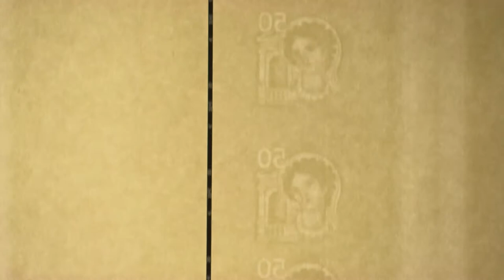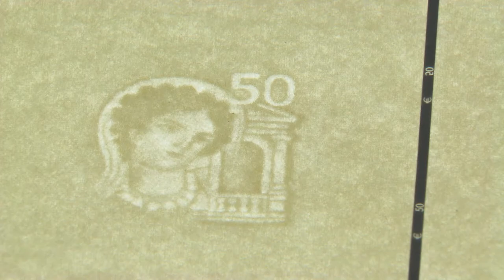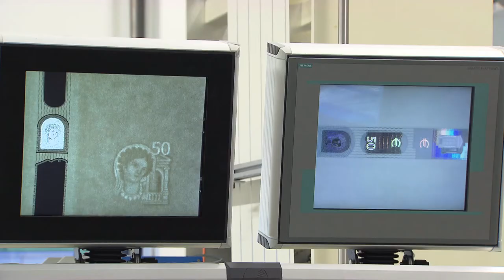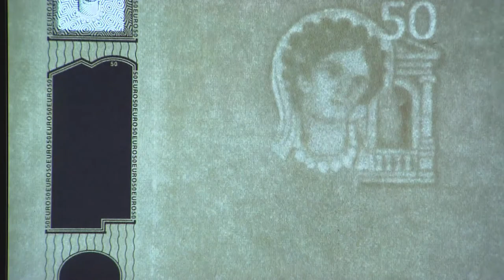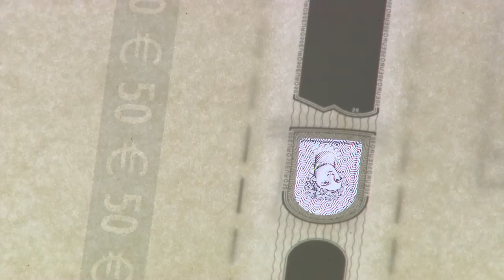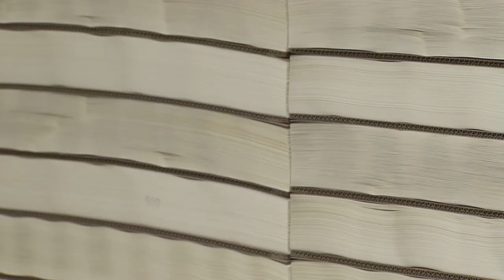Jaunās 50 eiro banknotes papīra izgatavošana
Jaunās 50 eiro banknotes papīra izgatavošanas process.